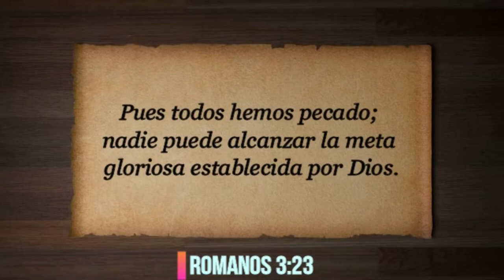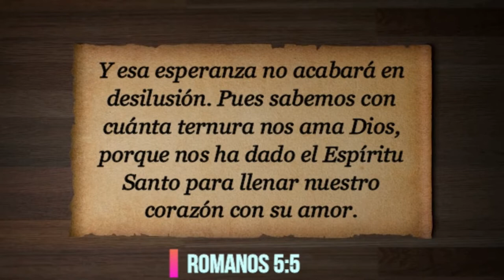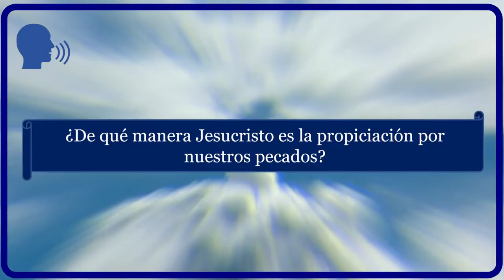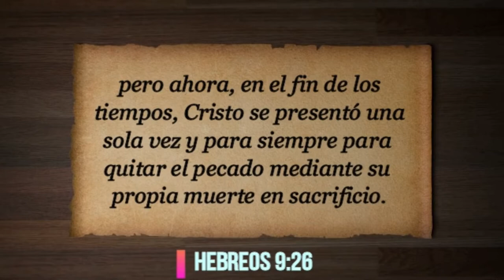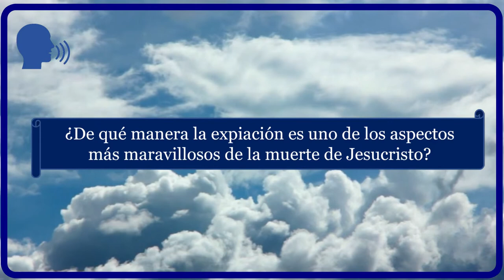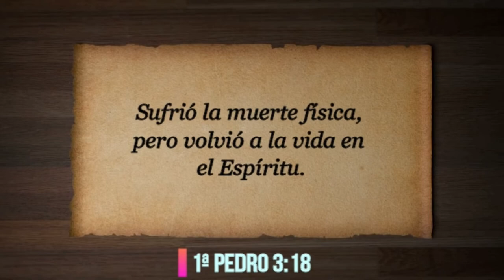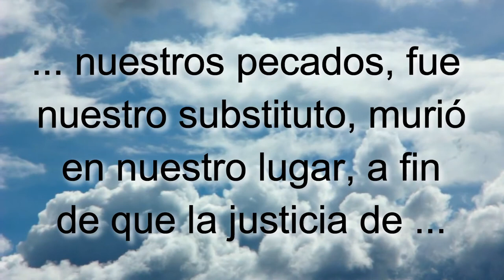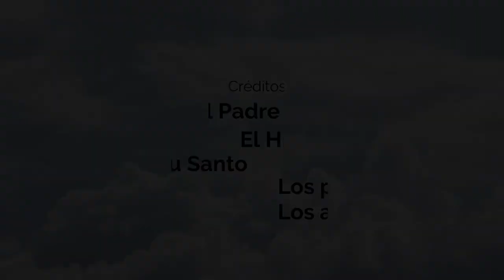D12 La muerte de Jesucristo EXPLICADO Módulos EAJ M1L3 Jesucristo MODULO 1 LECCION 3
Formulario en línea y descarga de lecciones en PDF y videos en este enlace: